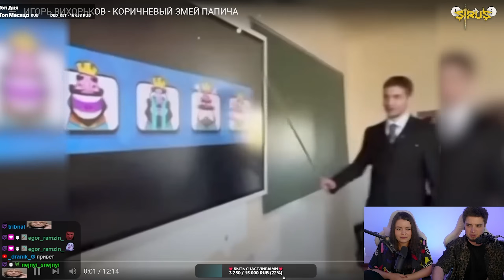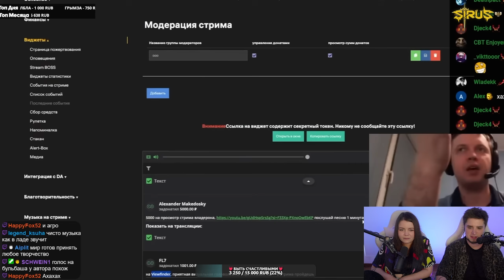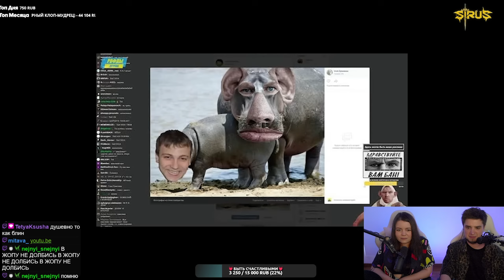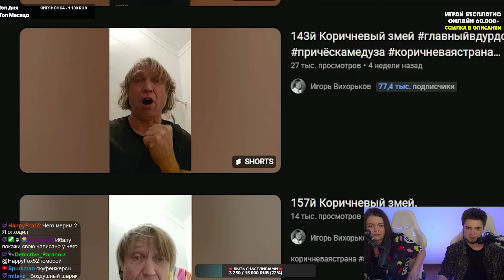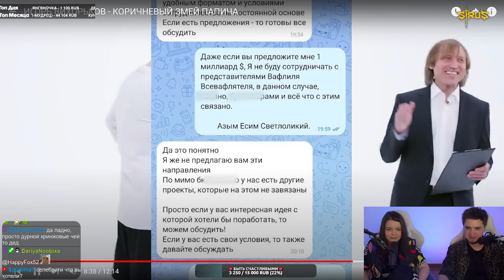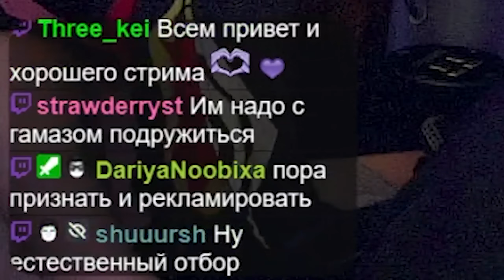ИГОРЬ ВИХОРЬКОВ — КОРИЧНЕВЫЙ ЗМЕЙ ПАПИЧА | Артёмов и Анна Мяу реакция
Артемов и Анна Мяу реакция: Игорь Вихорьков - Коричневый змей Папича. Канал - kekys404

Наша гильдия PasYEAta на сервере x5